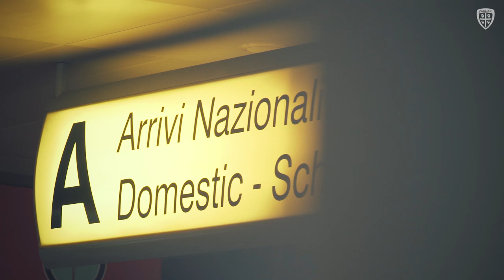Il primo giorno in rossoblù di Gastón Pereiro